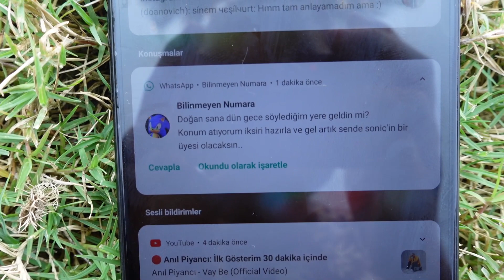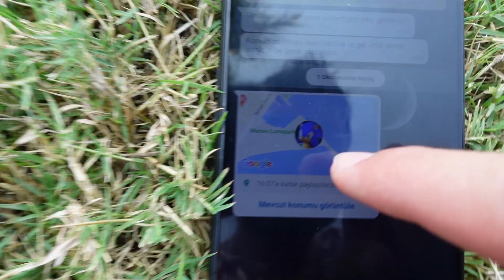KİRPİ SONİC'İN İÇİNİ KESİP AÇTIM !! *Bakın Ne Çıktı* ŞOK OLACAKSINIZ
Ben Doğan Göksu, bugün sonic gerçek hayatta olsaydı. Kirpi sonic'in içini kesip açtım bakın ne çıktı.